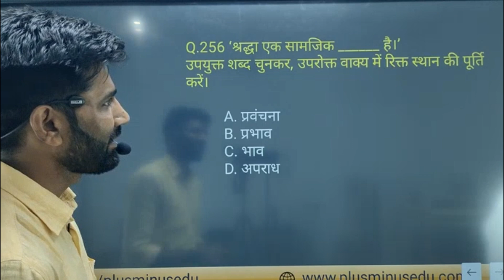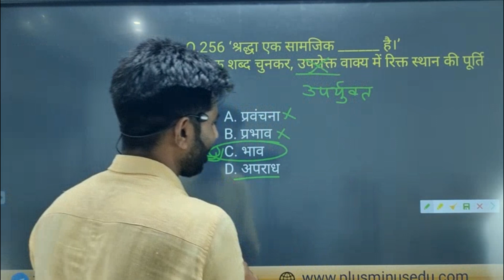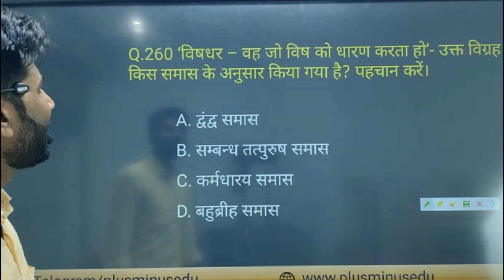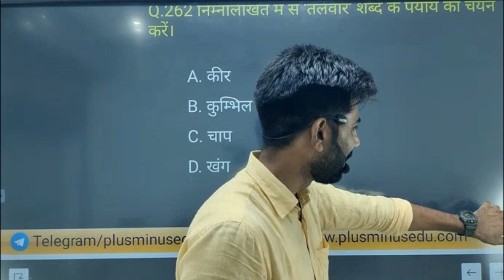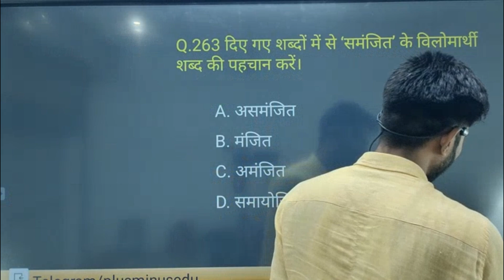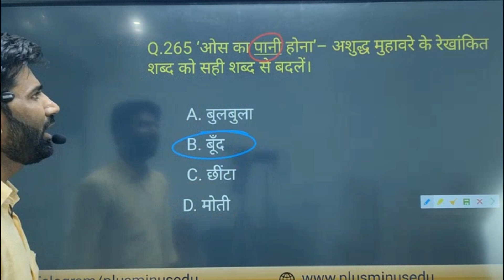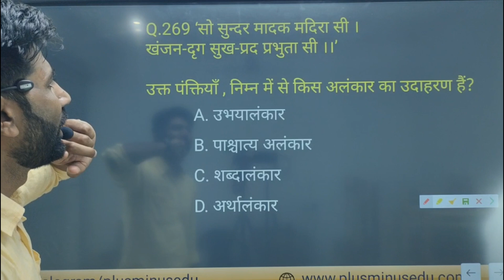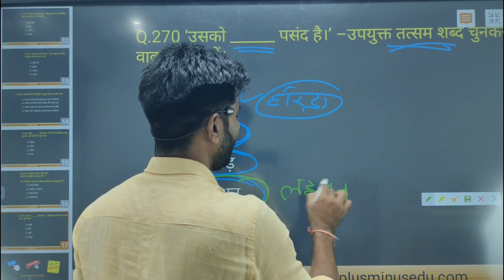DSSSB Hindi June 2023 Questions | Class 17 | 1000 PYQ Questions | TGT/PGT/PRT/LDC | Hindi by YD Sir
In this lecture Series YD Sir will be discussing Important Previous Year Questions  of Hindi for upcoming  DSSSB TGT,  DSSSB PGT,  DSSSB PRT , and other Technical exams. 2023